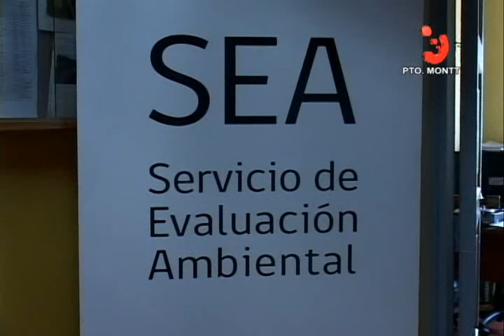Tribunales ambientales en la región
En marzo próximo se harán realidad los tribunales ambientales, tras ser aprobada la ley que crea los tres órganos judiciales que aplicarán justicia especializada en la materia.